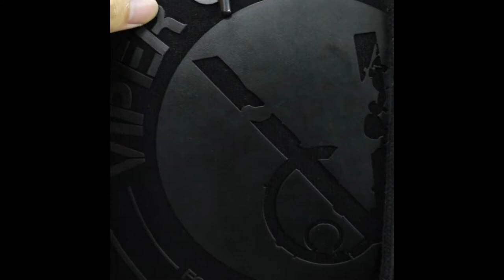Custom 3D Print Logo Hoodie,Custom Heavy Weight Hoodie Manufacturers China#Shorts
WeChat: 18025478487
Yizhe fashion is the best custom clothing manufacturers for your business
high quality hoodies,
cropped hoodie,
pullover hoodie no strings,stom logo hoodies no minimum,
cotton zip up hoodie women's,
wholesale hoodie,
french terry hoodie mens,
blank full face zip hoodie,
heavy hoodie,
mens plus size graphic hoodies,
vintage hoodies dames,
womens long hoodies,
acid wash hoodie,
puff printing hoodie,
heavy blend hoodie,
wholesale hoodies china,
satin lined hoodie wholesale,
acid wash hoodie ladies,
pullover hoodies mens,
wholesale hoodies with custom logo,
womens zip up hoodies,
full zip hoodie jacket,
tie dye hoodies wholesale,
plus size mens hoodies,
black hoodies unisex,
full zip up hoodie womens,
high quality hoodies womens,
womens oversized hoodies,
custom hoodies,
Custom 3D Print Logo Hoodie,
zip up hoodie custom print,
mens hoodies animal,
full zip up hoodie custom,
crop top hoodie custom,
custom hoodie,
custom hoodie maker,
custom hoodies for men,
custom hoodies cheap,
custom hoodie with picture,
custom hoodie design,
custom hoodie embroidery,
custom hoodie no minimum,
custom hoodie printing,
custom hoodie and sweatpants set,
custom hoodie and sweatpants,
custom hoodie all over print,
custom hoodie and shirts,
custom hoodie animal crossing,
how to start a custom hoodie business,
how to make a custom hoodie at home,
custom hoodie cost,
custom hoodie bulk,
custom hoodie brands,
custom hoodie builders,
custom hoodie back,
custom hoodie business,
custom hoodie bulk order,
custom hoodie bandung,
black custom hoodie,
custom hoodie cheap,
custom hoodie creator,
custom hoodie colors,
custom hoodie companies,
custom hoodie couple,
custom hoodie cheap no minimum,
custom hoodies for couples,
custom hoodies no minimum,
custom hoodie drawstrings,
custom hoodie designer online,
custom hoodie design website,
d design custom show clothing,
design custom hoodies,
custom hoodie embroidered,
e custom wear,
custom hoodie front and back,
custom hoodie fast shipping,
custom hoodie for couples,